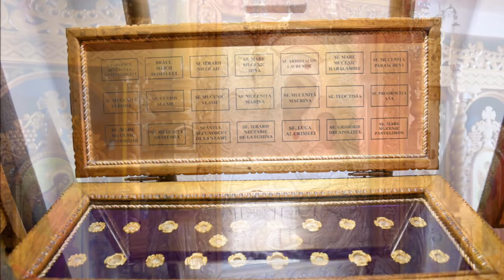Mănăstirea Hadâmbu, la două zile înainte de serbarea principalului hram